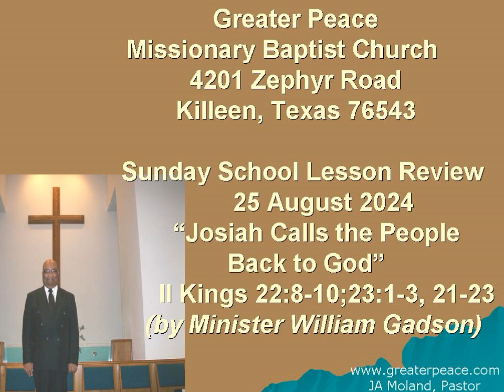GPMBC 25 August 2024 Sunday School Lesson Review by Minister William Gadson, JA Moland, Pastor